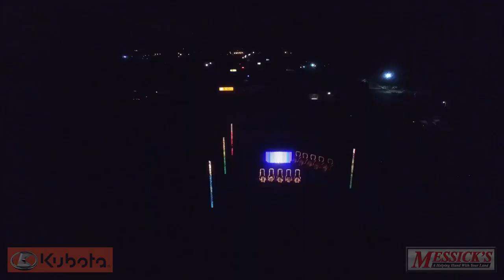Messick's Christmas Light Show 2016 featuring Hark the Herald Angels Sing by Lincoln Brewster.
Messick's Christmas Light Show 2016 featuring Hark the Herald Angels Sing by Lincoln Brewster. With permission from Ryan Pabon of Messick's.